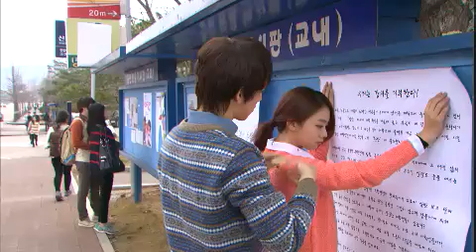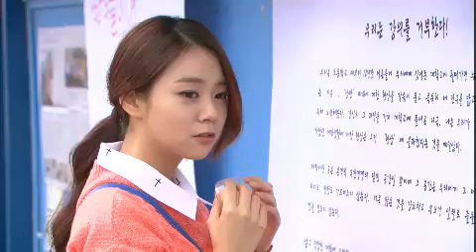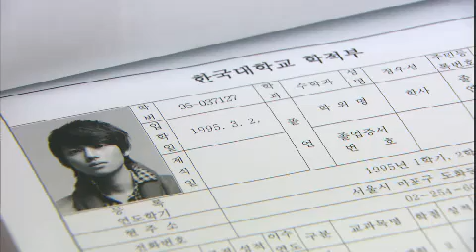일말의 순정 - Pure love EP03 # 002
Title : Pure love (EP03)
Showtime : Monday-Friday 7:45 p.m. 2013/02/20

선미 say
우성이 알아버렸다. 내가 저와 동문이라는 것을. 그리곤 신이 나 내 앞에서 화려했던 과거사를 풀어놓는데.., 어라? 내 얘기다! 게다가 나의 흑역사를 왜곡하기까지. 제발 순정이었던 내 사랑을 스토커로 매도하진 말라고!!!

순정 say
조용한 고교 생활을 꿈꿨건만, 그건 저 멀리 꿈속으로 날아갔다. 아빠가 같은 학교 선생님이란 건 어떻게든 숨기겠는데! '인기의 중심' 최준영과 같은 반이라니. 게다가 자꾸 친한 척 하는 이 녀석. 나 좀 그만 내버려둘래?